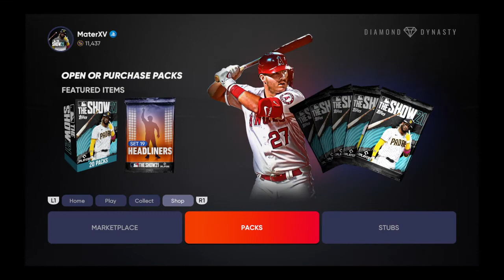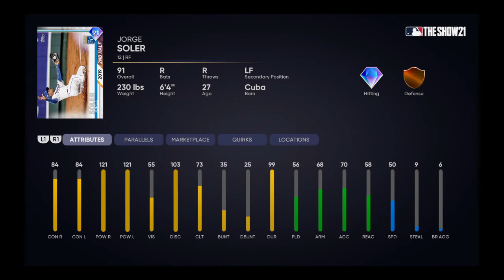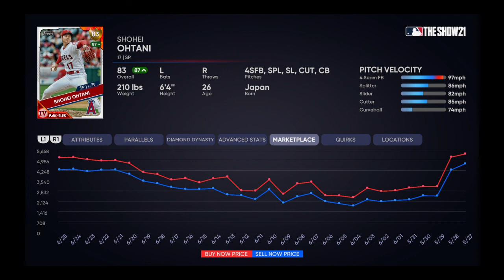I PULLED MIKE TROUT